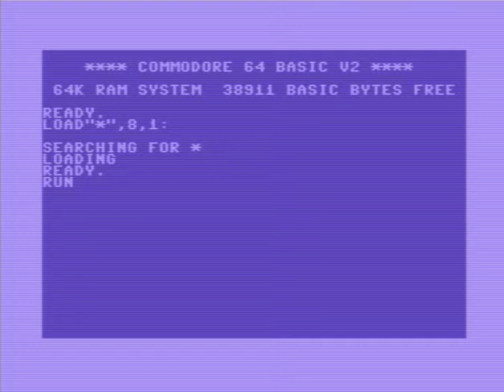C64 Music:Salty Lemon by Cosine! 31 December 2020!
f:Commodore 64 (C64)
Airwolf/F4CG!